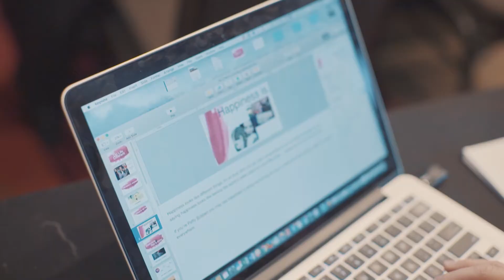The Pure Romance Team.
Hands down, our employees work their hearts out.
Team work really does make the dream work!